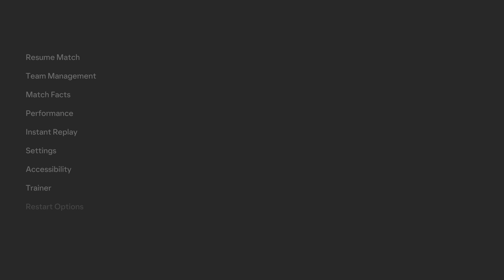West Ham V Tottenham Hotspur